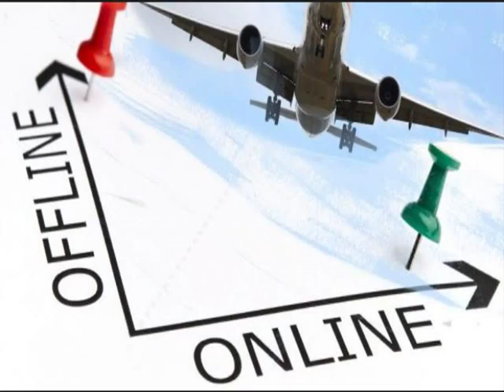082292297007 Distributor Agen Bisnis Tiket Pesawat Online Murah Bau-Bau